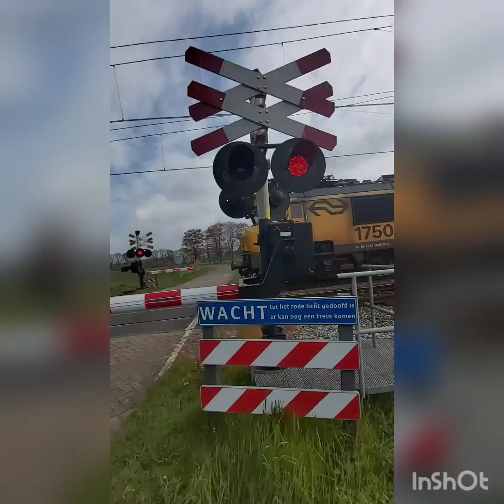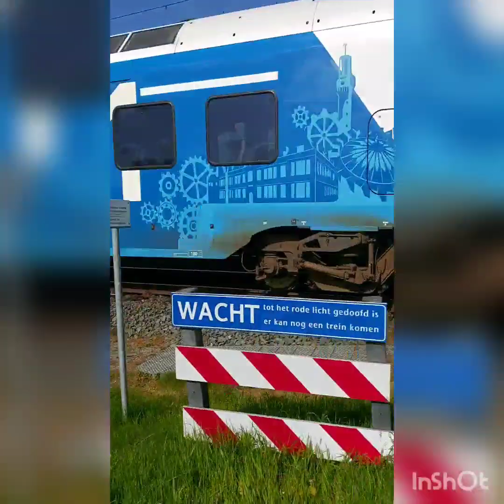Alle Makro Aufnahmen vom 28,04,2023 in Zenderen (Niederlande)